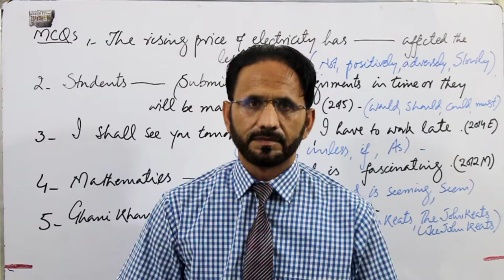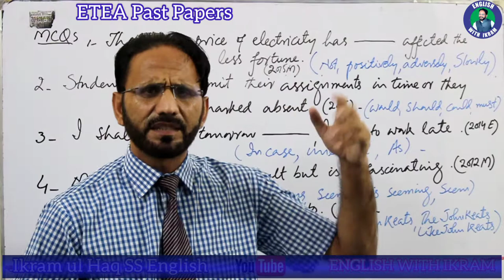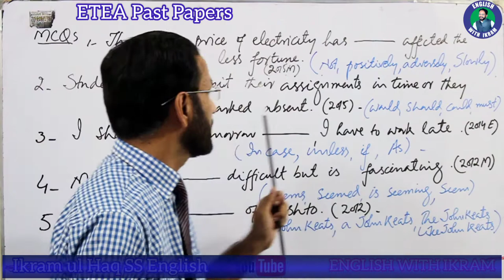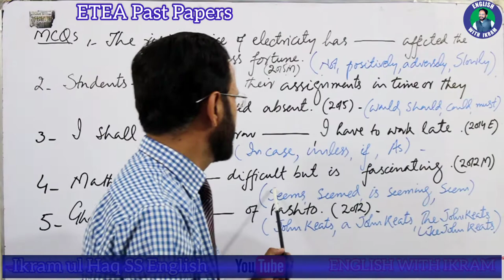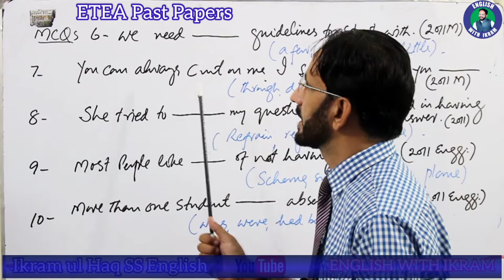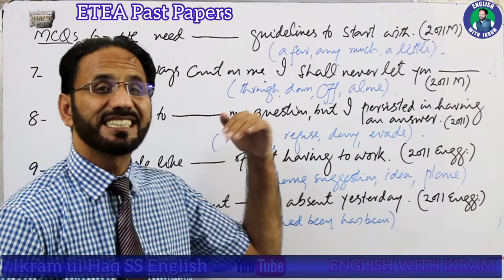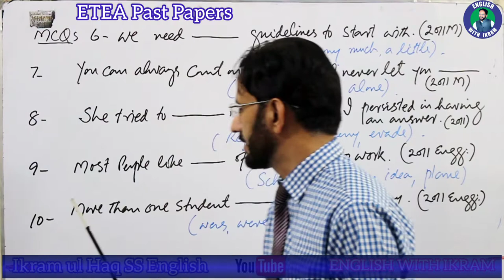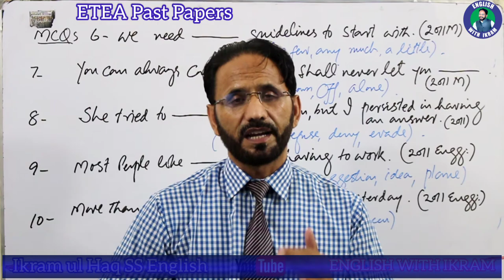ETEA 2020 | ETEA Past Papers | Solved MCQs With Concepts | Grammar Check | Conceptual